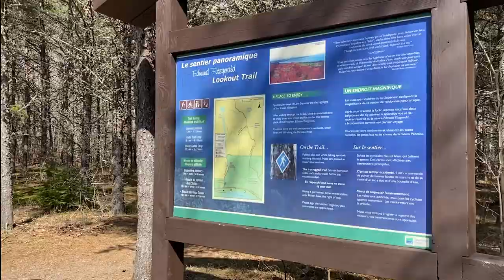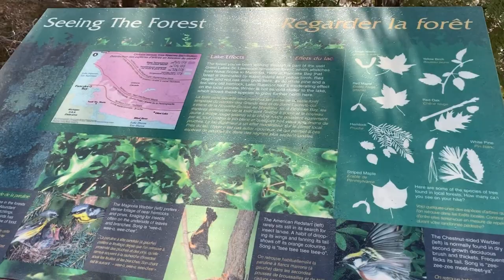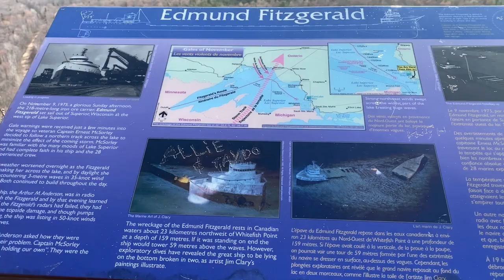Edmund Fitzgerald Lookout Trail - Pancake Bay Provincial Park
Hiking to the Edmund Fitzgerald Lookout in Pancake Bay Provincial Park with the boys. The look out over looks the area where the Edmund Fitzgerald found its resting place in Lake Superior. Great lookout.